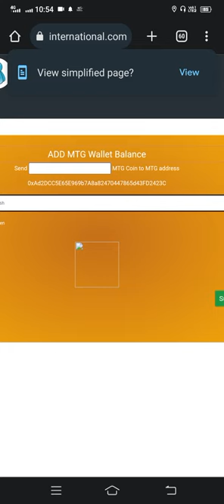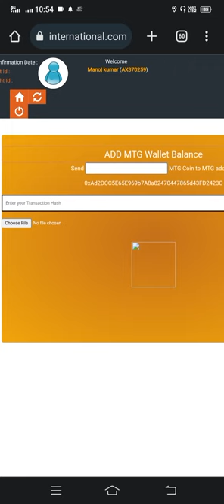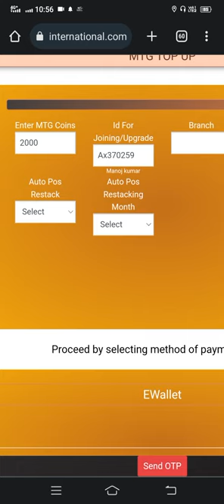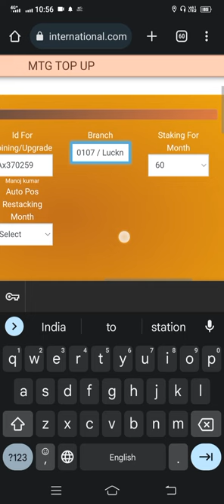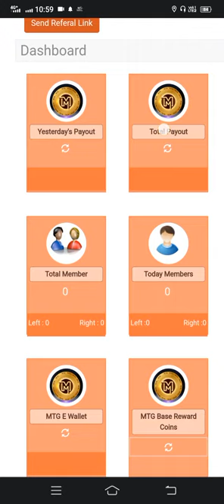MTG Se Id Kese Green Kare | Moral Group Of Companies | Axil international | Raj Verma 🔥 6394399375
Jai Moral Sathiyon
Aaj mene is video mein Maine yah discuss kiya hai ki mtg se apni ID kaise Green Kare Step by step
Raj verma

*मोरल युग का शंखनाद*

1. 15 वर्षीय Trustworthy संस्था

2. 12000 करोड़ की Asset

3. 32 Companies का समुह

4. स्वयं के Brand का 400 product's

5. 1500 acres Land Bank.
   *32 Township*

6. Own180 ब्रांडेड एथिकल medicine with 2 विंग of मोरल Pharma

7. Member of FICCI , Assocham, CII, Credai, PHD Chamber of Commerce, FIDSI.

8. Large Range  of FMCG Products.

9. Complete Range of Health Care Products.

10. Complete Range of Organic Agro fertilizer & Pestiside etc.

11. More Than 3000 Offices/Product Centers.

12.  Strong Pariwar of   1500 Employees.

 13.  *25 लाख Family Members*

13. Own IT Company

14. Own Newspaper in Hindi,Urdu & English

15. India's One of the Largest & best Multistate Credit Co oprative Society with 48 most benificial schemes for members

16. Own Manufacturing Units.

17. Microsoft Finance with license of 80G

18. Life Insurance Business

19. Veterinary डिविजन

20. Digital Security Service

21. In the Field of Education with Tecnical Education Academy

22. Strong Entry in field of Blockchain bases Asset. CryptoAsset(Magnetgold

23. Overseas office in USA, Singapore & European union (Estonia)

24. *Mission*
  मोरल जगाना है,
               भारत बनाना है...

25. *VISION*
 👉Multi Functional Approach.

👉Maximum Opportunities for Associates.

👉Focused for Consumers/Investors.

*Coming soon :-*
 👉 Building Construction.

👉 E -Pharmacy.

👉 Green Energy with EV projects.

👉 Worldwide Cryptoexchange.

👉 Metavers Platform.

👉 Own Blockchain.

👉 Worldwide Forex Business.

👉 Worldwide Gaming  Platform

🔜💥 भारत निर्माण के इस मिशन में आगे चलकर सेना के लिए हथियार बनाने की इंडस्ट्री लगाने की योजना पर भी कार्य रिपोर्ट तैयार हो रही हैl

🤝 मोरल परिवार के सभी साथी विनम्रता व कार्य दृढ़ता के साथ मेहनत की अच्छी आदत से मोरल परिवार की संख्यात्मक व गुणात्मक विकास से स्वयं व सबको शानदार जीवन स्तर और प्रतिव्यक्ति बडी आय प्रदान करने में जुटे रहें.

   🔺  "मोरल युग स्वर्णिम" 🔺

खुशहाल भारत निर्माण के लिए समर्पित हैl

    "जय मोरल जय भारत"

         🌹🙏🌹 Raj Verma  🌹🙏🌹